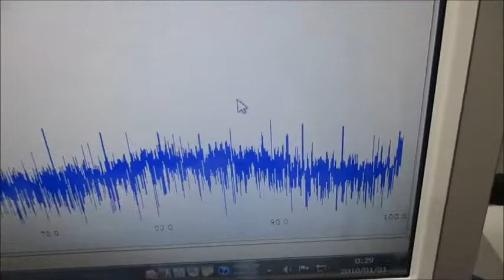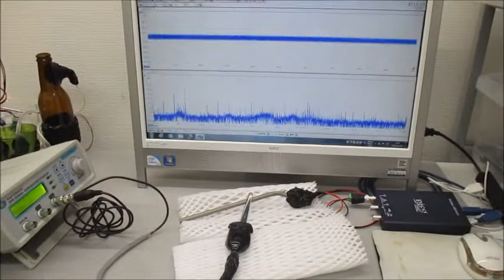オリジナル超音波実験（超音波システム研究所）